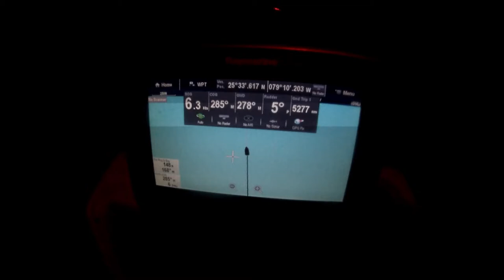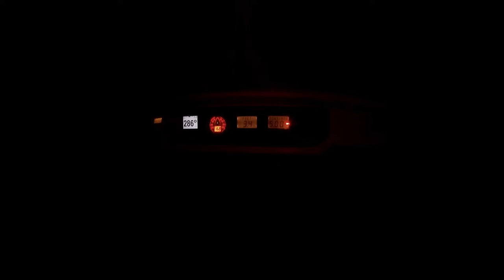bimini and the bank. Bahamas 2019 The Navicula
we left Nassua and did a striaght run to Bimini..it was a fast ride